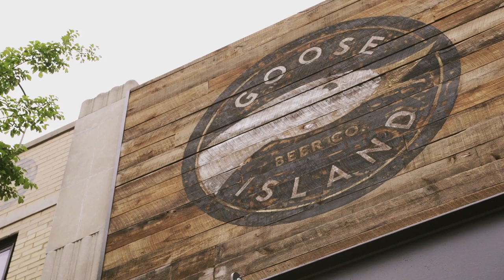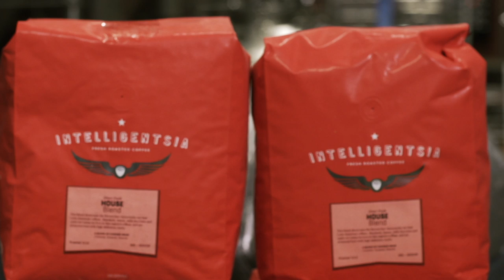Fulton Street Blend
An easy drinking Pale Ale fermented with custom roasted coffee beans from our neighbors, Intelligentsia Coffee. A refreshing, golden colored Pale Ale with rich coffee aromas blended with delicate hoppy notes.

ABV: 5.5%
IBU: 20
Color:  Golden Colored
Malt: 2-row, Bon Munich, C-20
Hops: Millennium
Coffee: Intelligentsia House Blend